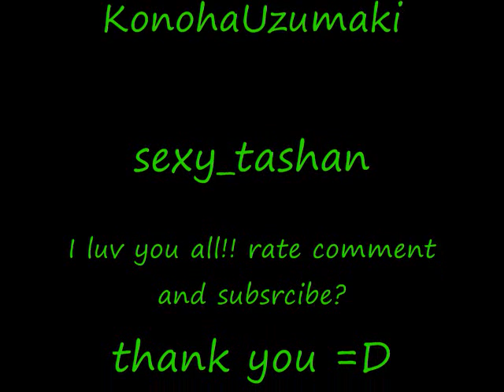Let Teppei Koike sex you up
This was a request from My friend ^^ omg yes i love him
Songs: All the small things by blink182
I want to sex you up by LOF
always together by ?

 i dont own the pictures or songs hope you enjoy